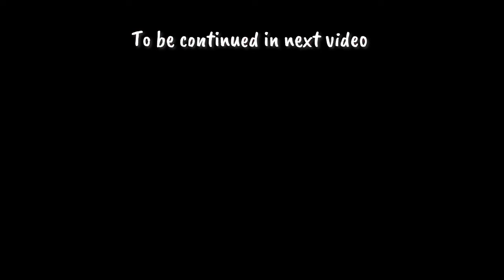Delhi to Ayodhya Dham | Ram Mandir Ayodhya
Delhi to Ayodhya | Ram Mandir Ayodhya

Main Mic for Vlogging
My Drone – Dji Mavic Air 2 (Link not Available)
New Mic for Moto Vlogging
Secondary Mic for Moto Vlog

Regards
Rajan Vlogs

Delhi to Ayodhya dham
Ayodhya dham
Ram lala Darshan
Ram mandir Ayodhya dham
delhi to ram mandir ayodhya
delhi to ayodhya by road
delhi to ayodhya train
Places to stay in Ayodhya
cheap hotels to stay in ayodhya
places to visit in ayodhya
Hanuman Garhi Mandir ayodhya
Hanuman Garhi
Ram Mandir aarti
Shree Ram Janambhoomi Mandir Ayodhya
Shree Ram